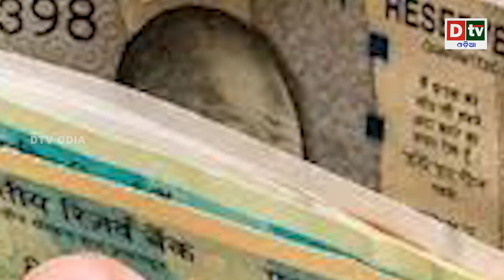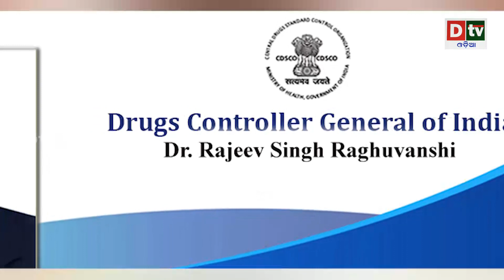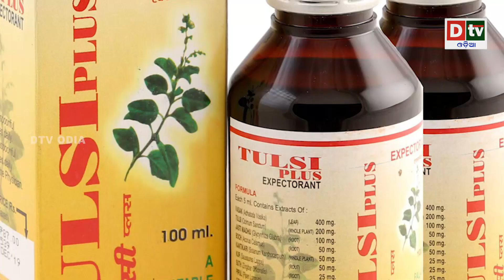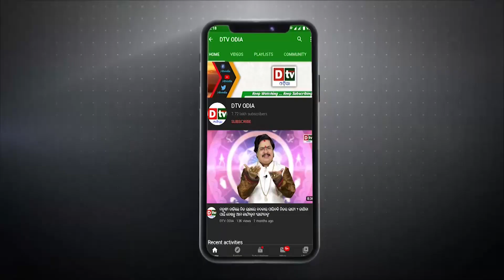ଜୁନ ପହିଲାରୁ ୫ଟି କ୍ଷେତ୍ରରେ ବଡ ପରିବର୍ତ୍ତନ | breaking news | dtv news | dtv odia